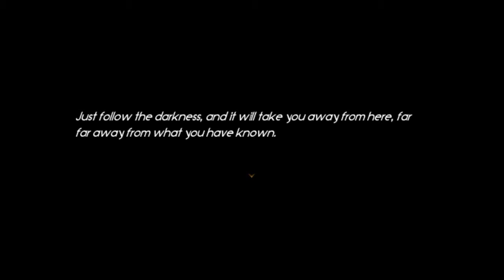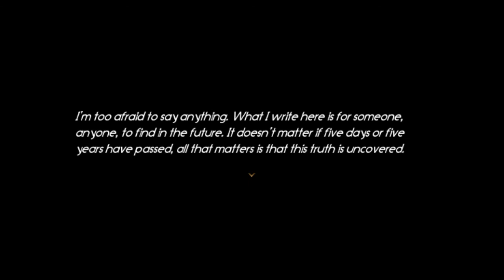Follow the Darkness - Part 2 - WHY IS THIS HAPPENING TO ME?!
There exists a rumor that if you spot a girl wearing a fox mask, you have been targeted by a phantom that people simply call ‘the Fox.’ It is said that this phantom is a reflection of the victim’s inner conscious and is, at first completely harmless. She will simply observe from afar, unnoticed by passersby and taking no action. Days later, she will begin following the victim, slowly but steadily, and vanishing at will. By the seventh day, she will begin a relentless chase until the victim is caught and dragged to hell. It is said that the only way to get rid of the Fox is to make peace with a great sin you have made in your life, but when a girl wakes up one day with a bad case of amnesia and three days off the clock after waking up from a coma, she must discover the truth and atone for her wrongdoings in four days before she is ultimately killed by the phantom.